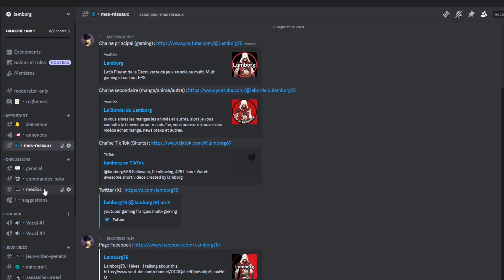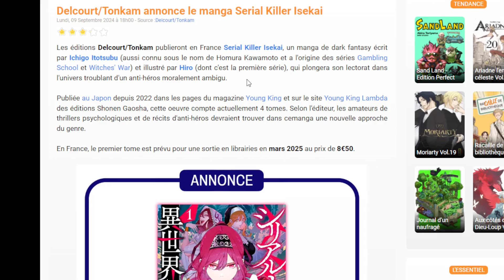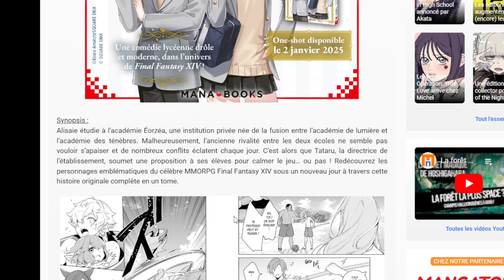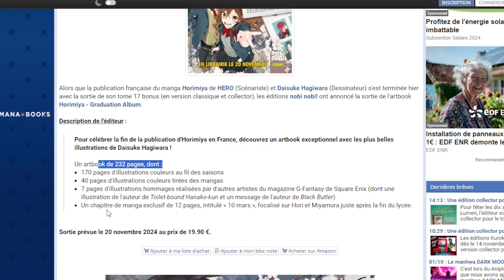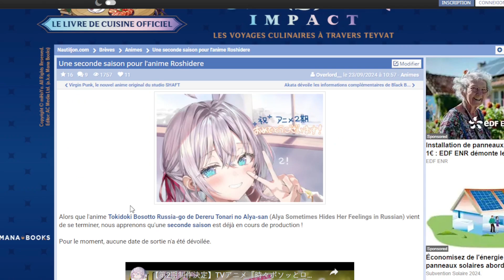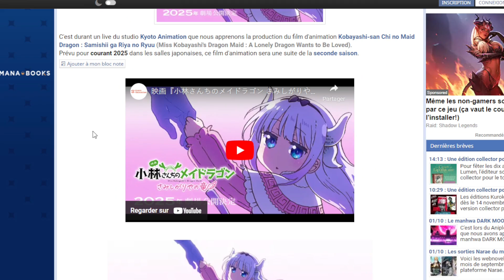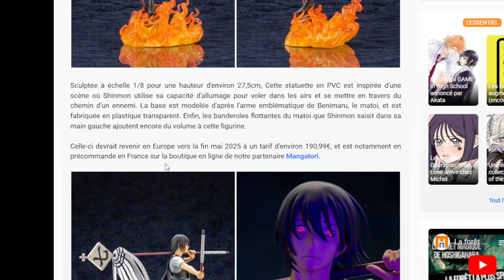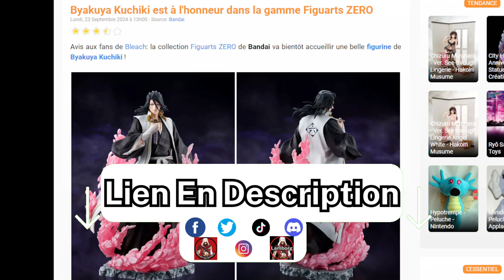News Otaku - Une Suite Pour Le Remake De Spice & Wolf !? Un Nouveau Manga Pour Final Fantasy !?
hey, salut a tous et a toute et aujourd'hui on se retrouve pour une nouvelle vidéo News Otaku.